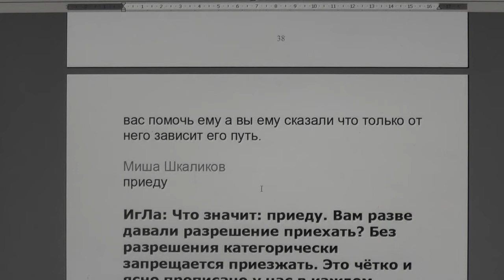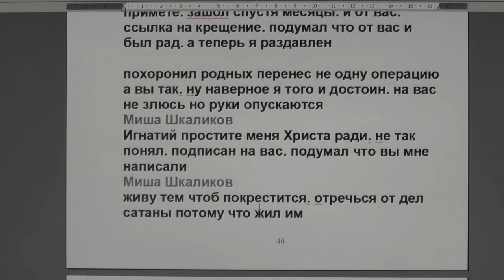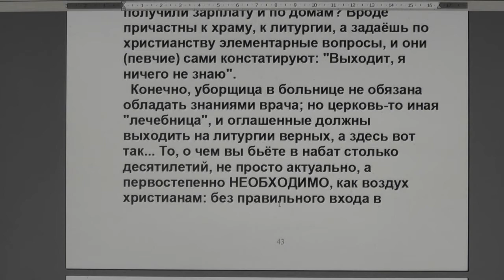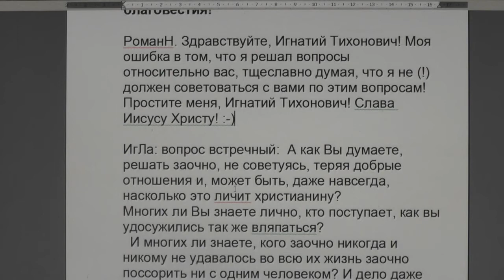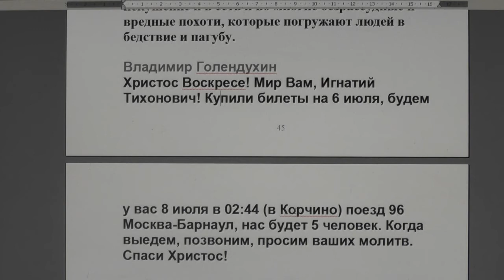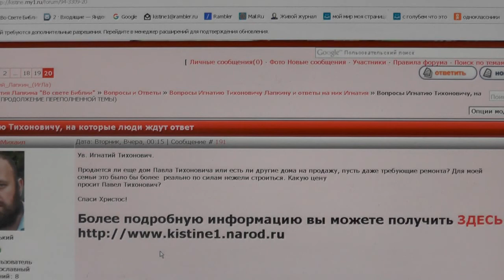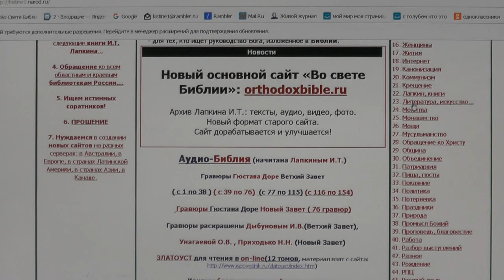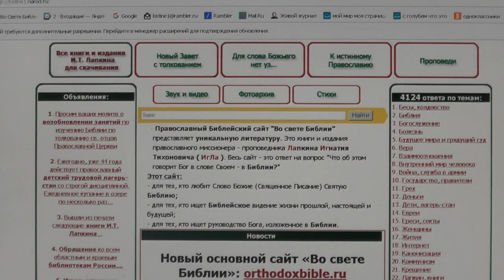№178. События дня. Ис 1: 16 удалите злые деяния ваши. 08.06.2016